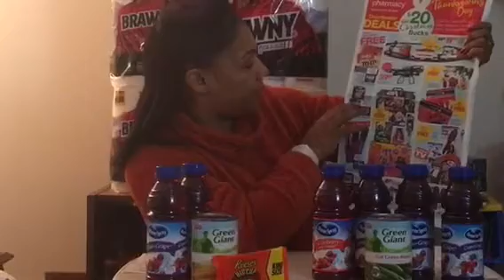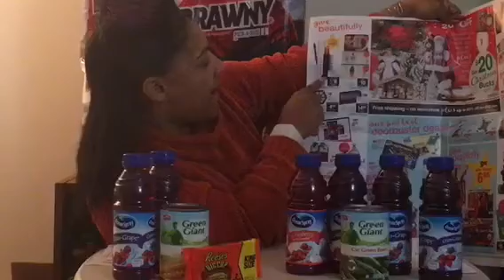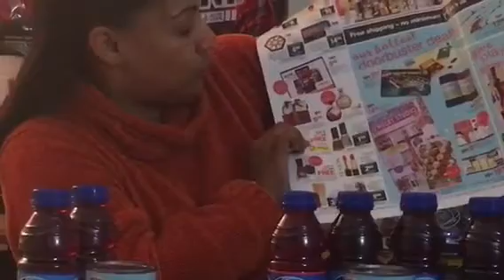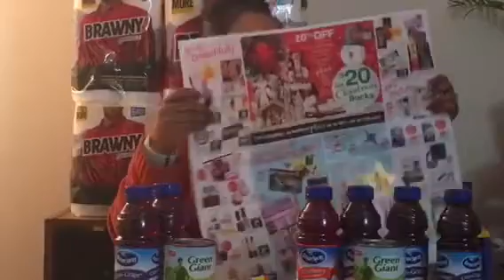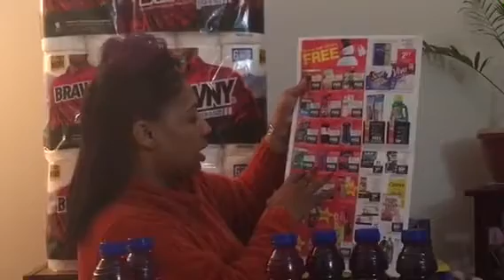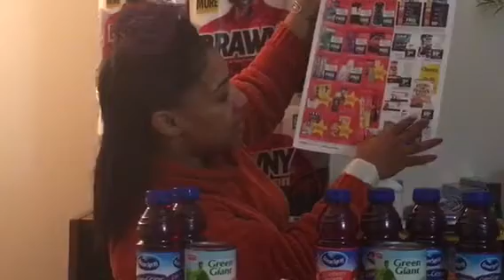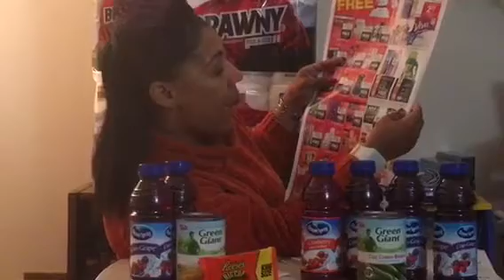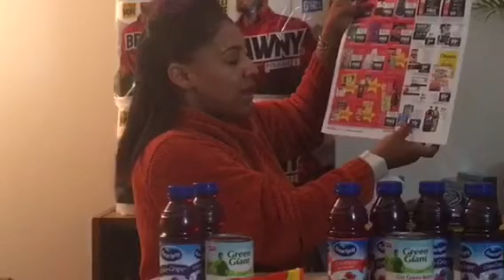CVS Black Friday Preview!!!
Get the freebies!!!